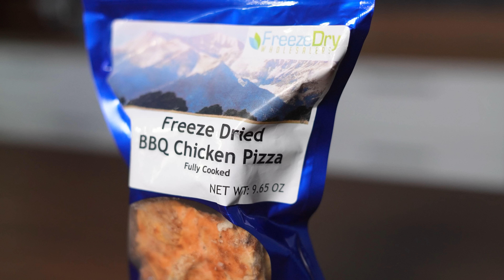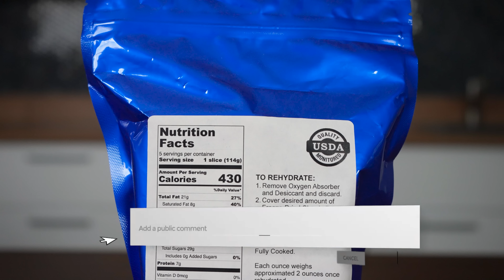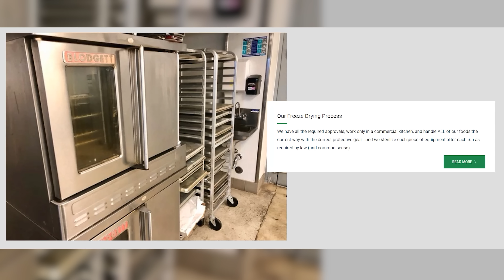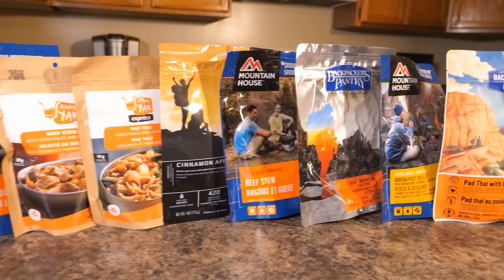FOOD PRICES ARE ABOUT TO EXPLODE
FOOD PRICE HIKES ARE COMING! Rising energy, transport, fertilizer prices as well as climate issues are causing prices to explode.

GET WHOLESALE FREEZE DRIED FOOD (World reknown quality)